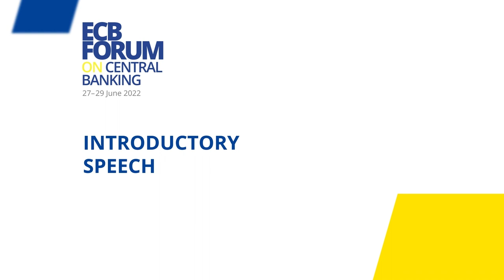ECB Forum on Central Banking 2022 - Tuesday 28 June - Introductory speech